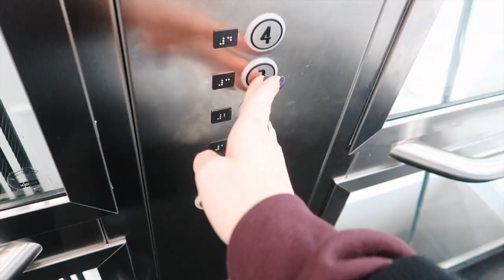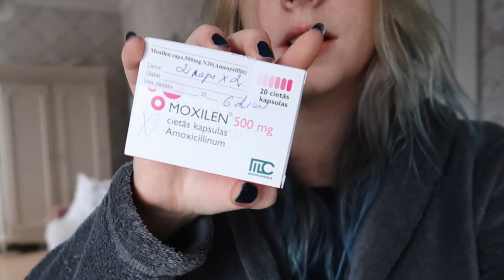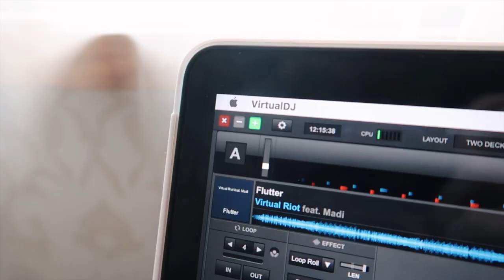my septoplasty + recovery vlog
↡ ʏᴏᴜ ᴄᴀɴ ғɪɴᴅ ᴍᴇ ʜᴇʀᴇ ↡

Camera: Canon 6D + Canon 50mm 1.4